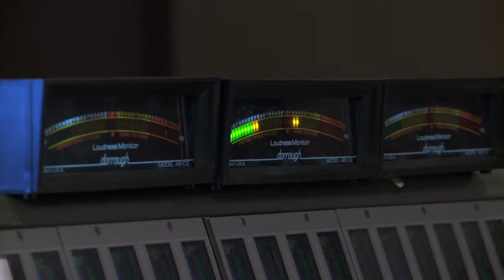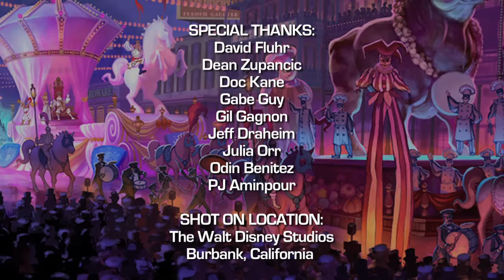SoundWorks Collection: The Sound of The Princess and the Frog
In this profile we talk with Sound Re-Recording Mixer David Fluhr, Sound Re-Recording Mixer Dean Zupancic, Original Dialogue Mixer Doc Kane, Original Dialogue Mixer Gabe Guy, and Supervising Sound Editor Odin Benitez.